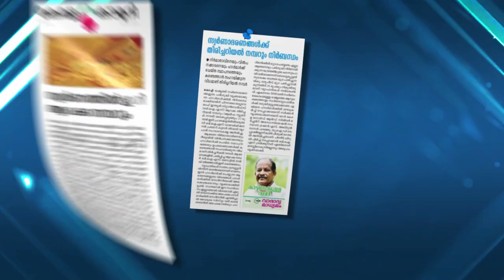KSU മാർച്ചിന് നേരെ പോലീസ് ഗ്രനേഡും ടിയർ ഗ്യാസും ജലപീരങ്കിയും പ്രയോഗിച്ചു.